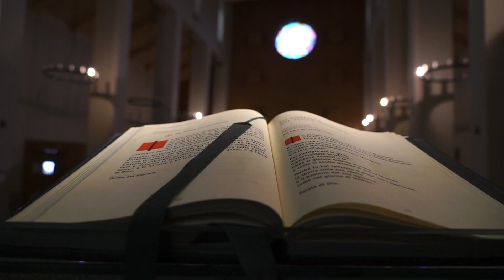IL VANGELO DEL GIORNO 18 10 2023